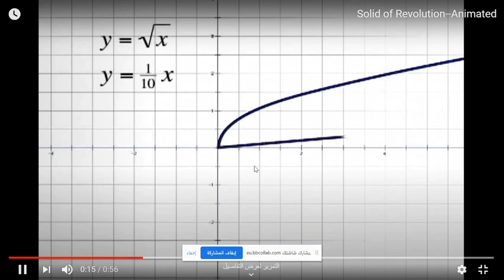Sec 6.2 Part 1 Volumes - (Disk Washer Method)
This is the recording for Calculus II, Sec 6.2 Part 1 Volumes - (Disk Washer Method)
• The Course Code and Name: Math 102, Calculus II
•  Textbook: Calculus: Early Transcendentals, 8th edition, by James Stewart, 2016

• Instructor: Mr. Mohsen Ghanem Alshahrani
• Lecturer at King Fahd University of Petroleum & Minerals (KFUPM)